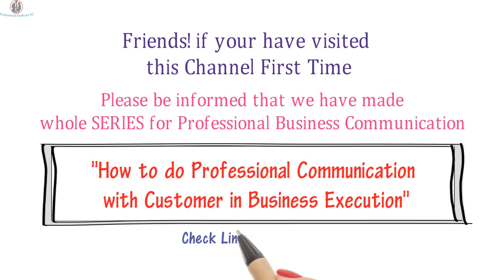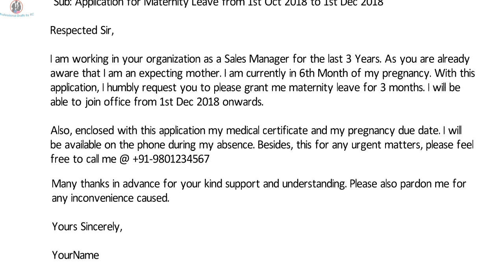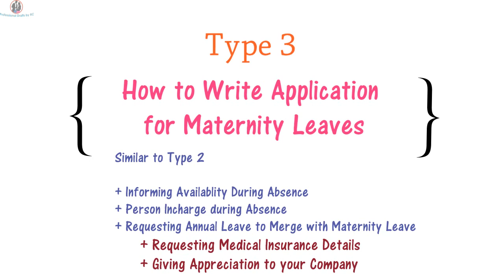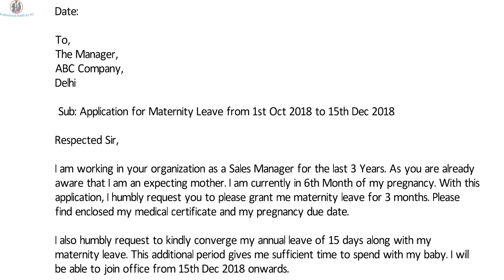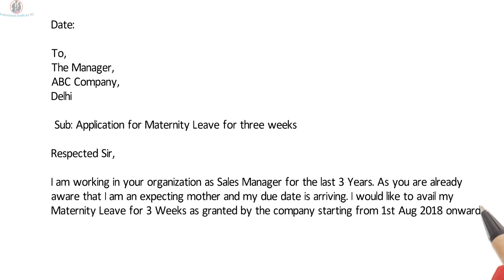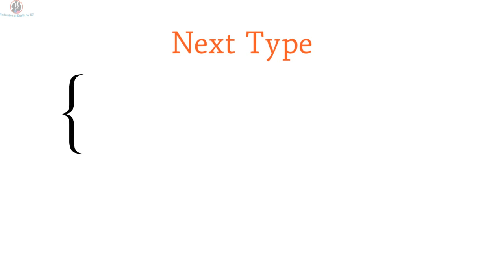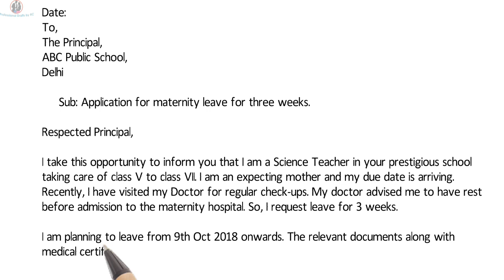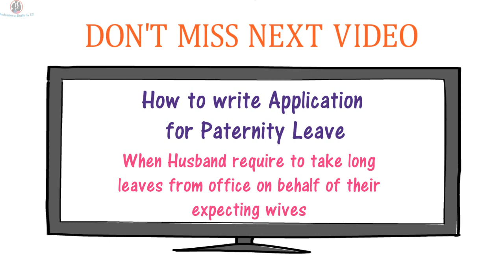How to write Application for Maternity Leaves for Office/School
How to write Application for Maternity Leaves

Types Covered
- Maternity Leave Simple Type
- Maternity Leave with Notification of Extension
- Maternity Leave along with request for merging Annual Leave
- Maternity Leave along with Medical/Hospital Insurance Details
- Maternity Leave with Subsitution Request
- ETC.

Watch, learn, share & Enjoy

maternity leave application to principal,

How to send mail to a customer regarding Price Increase and to send notification for Price Increase